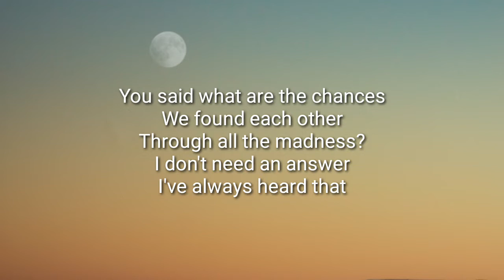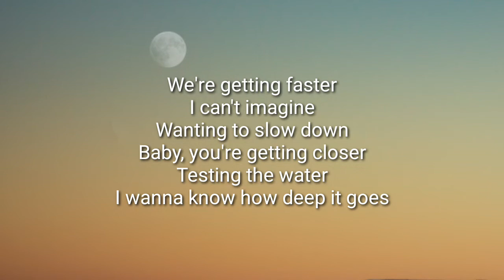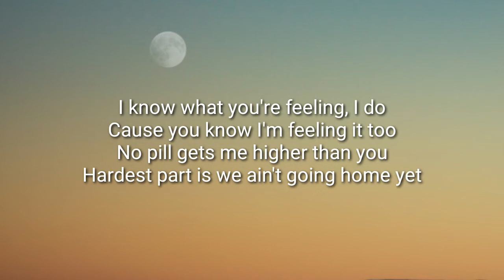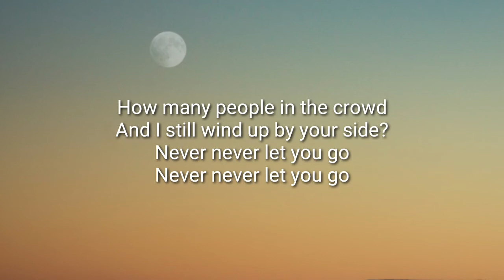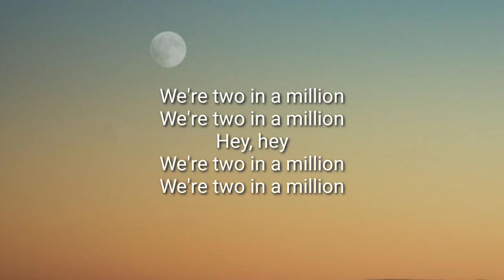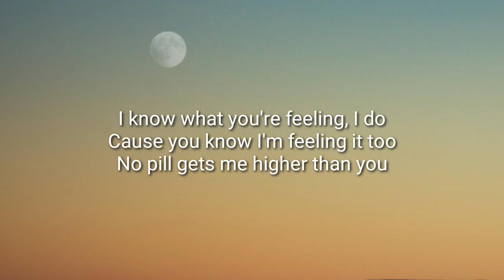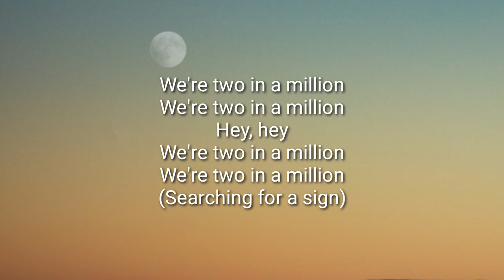Steve Aoki, Sting & SHAED - 2 In A Million (Lyrics)